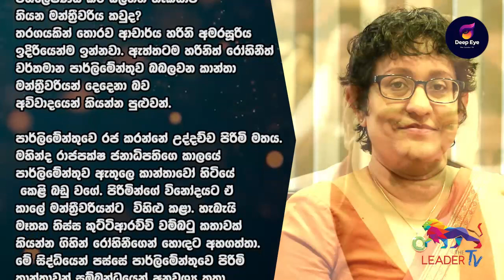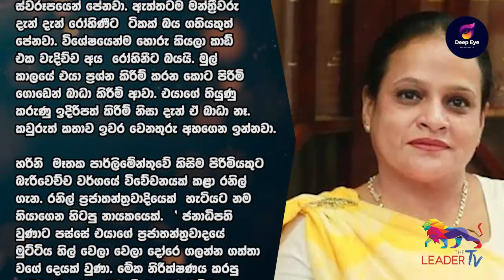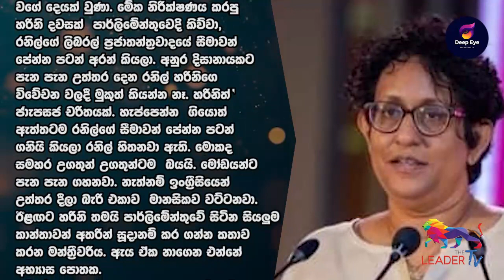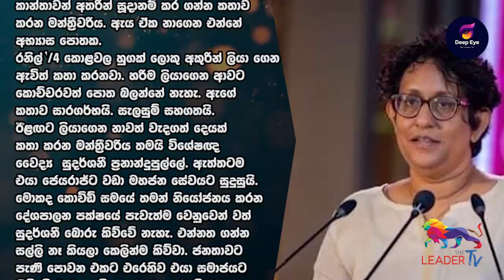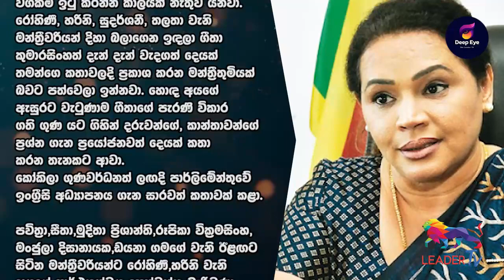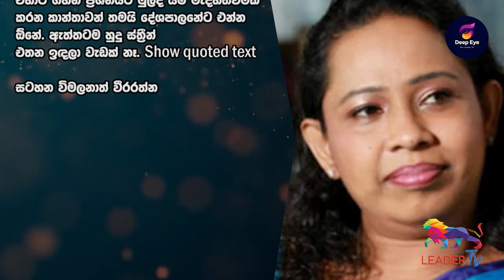හරිනි සහ රෝහිනීපාර්ලිමේන්තුවට අලුත් ඇස් දෙකක් | DEEP EYE | The Leader TV